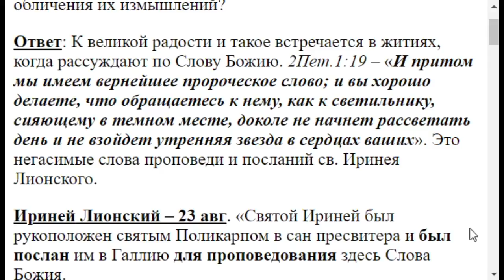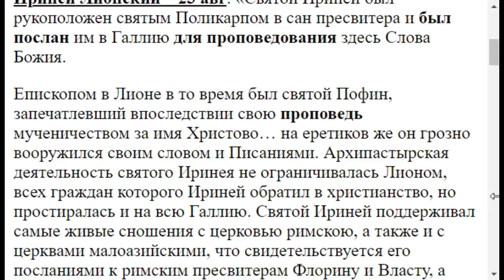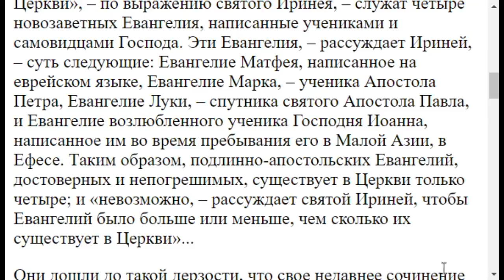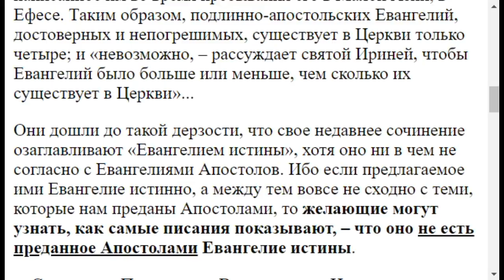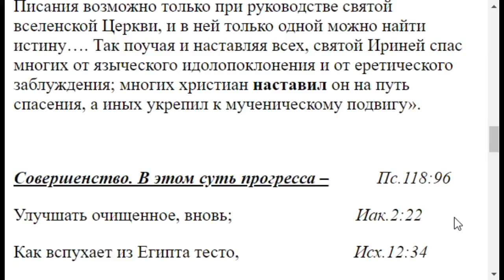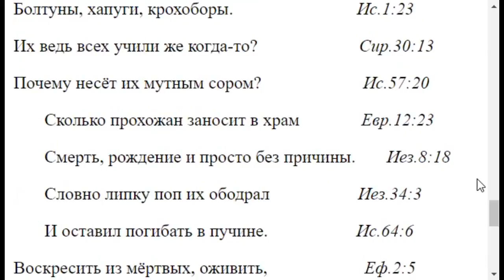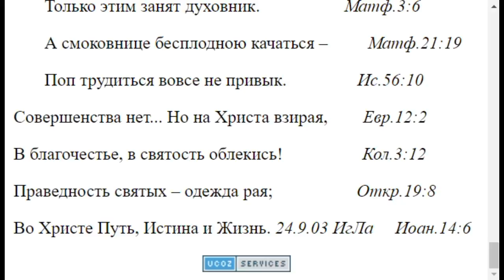1850. Для эпиграфа слова святых мужей используете ли?